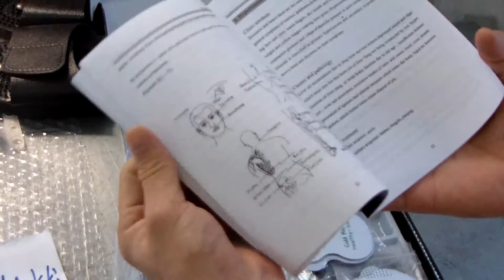Blomiky M110 All body Massager pain relief